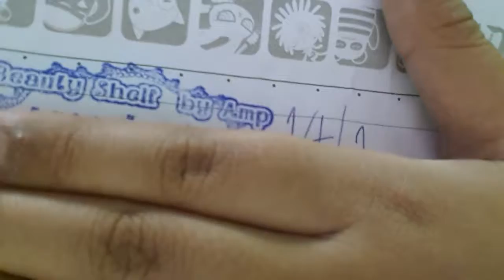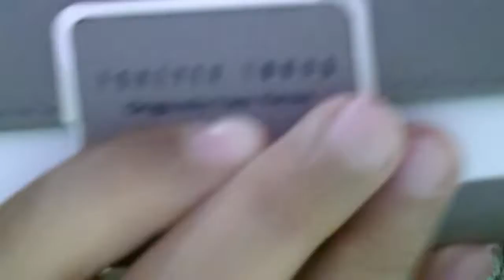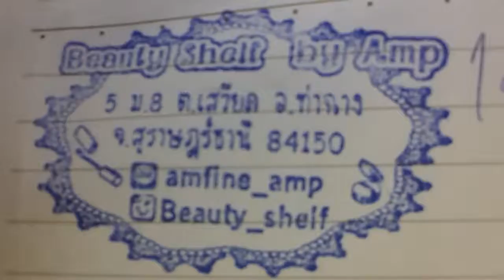รีวิวกระเป่า